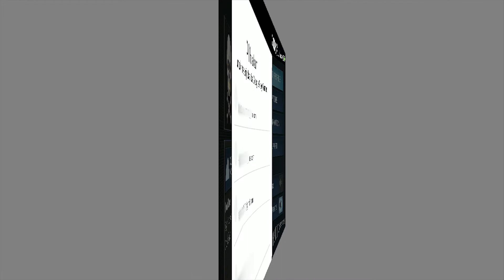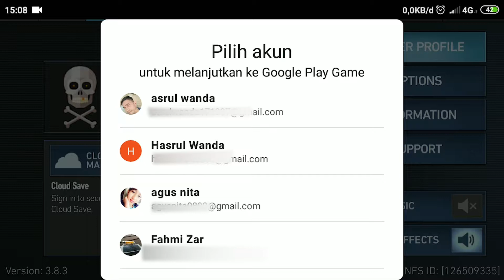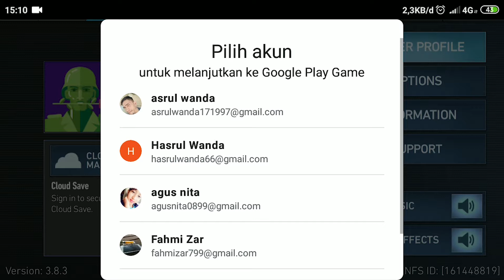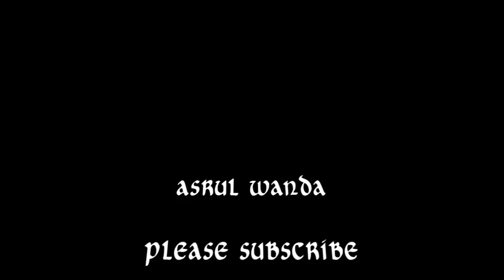cara log in dan log out dengan aman tanpa menghapus data game | nfs no limits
halo gaiiissss,,,,, apakabar kalian semoga baik2 aja.

sebelumnya terimakasih sudah support channel ini dan di kali ini gua mau berbagi ilmu atau apa ya pengalaman kali yaa hehehehe kalo ilmu ntar gua di sangka udah menggurui hehe,

jadi khusus buat kalian yg ada main game NEED FOR SPEED NO LIMITS macam aku ini kalian mugkin butuh tutorial ini yaitu

cara : log in dan log out dg aman tanpa beresiko kehilangan data game sebelumnya.

kalian bisa simak video selengkapnya di atas dan kalo ada yg mau di tanyakan silahkan tingggalkan jejak kalian di komentar.

jangan lupa tanggapi video ini  dengan klik like dan share,

nantikan upload terbaru dengan menyalakan lonceng notifikasi supaya kalian tidak ketinggalan update terbaru dari channel ini.